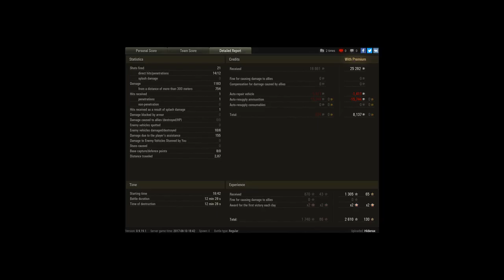Stug 3g - Malinówka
Player: Hiderax [W_I_O]